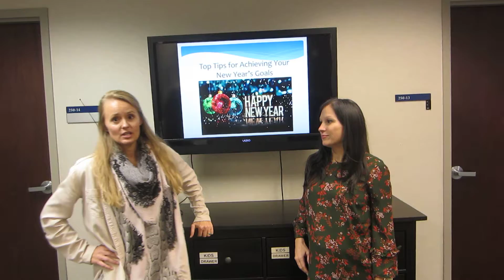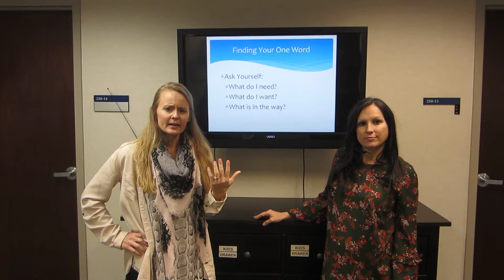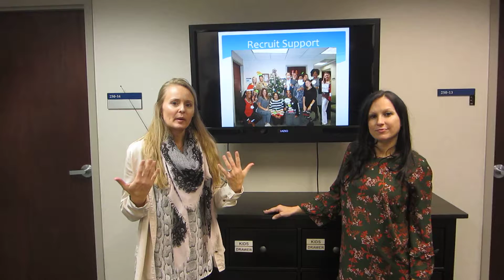January 2019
Tune in to our first nutrition video of 2019 on setting New Year's goals that you can achieve!